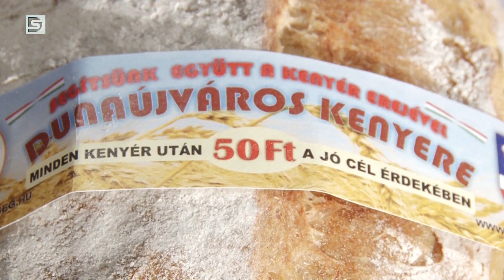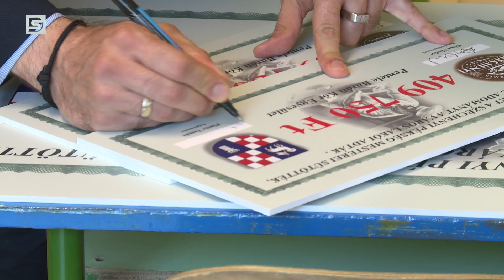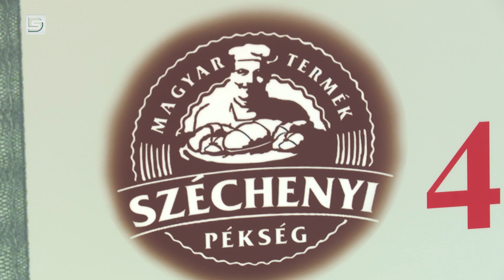DSTV | ÚJRA SEGÍTETT A DUNAÚJVÁROS KENYERE